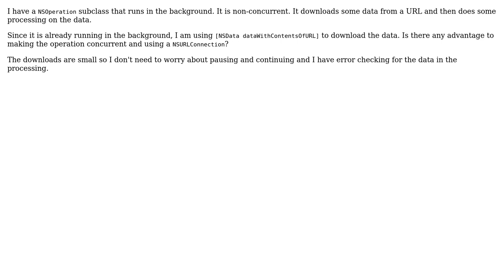dataWithContentsOfURL vs NSURLConnection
With thanks & praise to God, and with thanks to the many people who have made this project possible! | Content (except music & images) licensed under CC BY-SA | Music | Images & others | With thanks to user Ross Kimes user Andrea and the Stack Exchange Network Trademarks are property of their respective owners. You are responsible for your own actions.